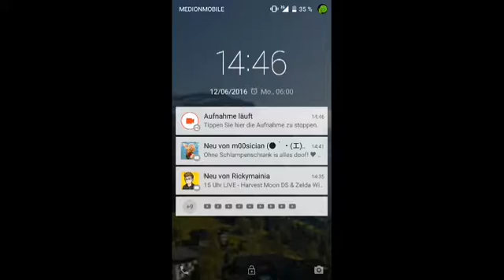Minecraft Survival # 36